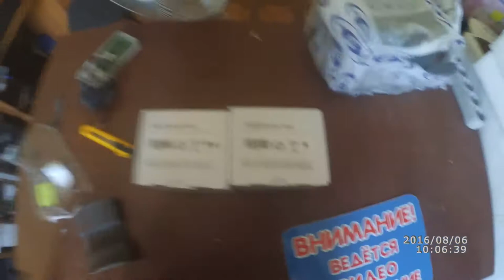Лето в парке-Замена лампы в 4D кинотеатре в проекторе infocus in 5102